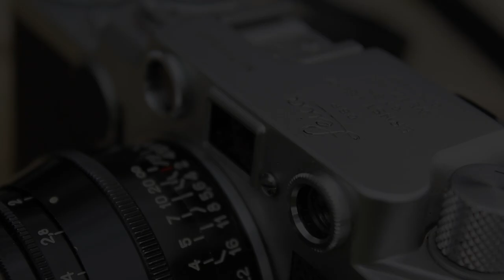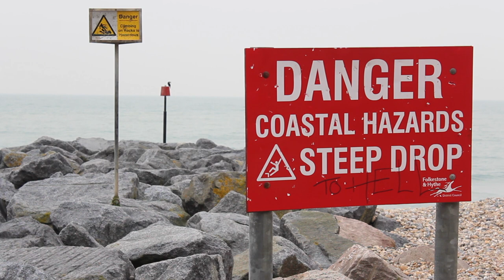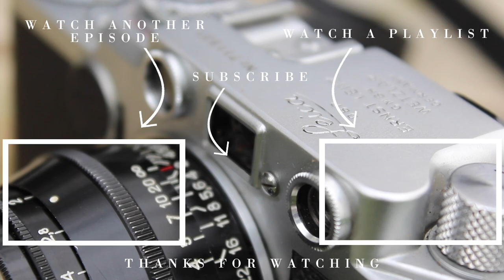Leica IIF - 35mm Film Photography Photowalk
Hello and welcome back to another film photography photowalk. This time with two of the most talked about rangefinders in the analogue world... The Leica. Well the Leica IIF to be exact. We acquired these beauties on the exact one year anniversary of the channel. We walked into the camera shop and there they were... It seemed to be fate so we picked them up and took them home. We've been super excited to create a video on these amazing cameras but it seemed luck wasn't 100% on our side. We had bright idea and ventured out in a sandstorm, which turned into an awful idea... Loaded up some Portra 400 and some Fuji Superia Xtra 400. We made the most of a day out with some film photography and laughs along the way, so all was not lost.

As always. Sit back, relax and enjoy todays episode!

Chapters:
00:00 - Intro
01:40 - Video Start
01:55 - The 10 Minute Loading Struggles
06:40 - Day 2
08:26 - Overview And Outro

Camera:
Josh: Leica IIF
Tom: Leica IIF Red Dial

Film:
Josh: Kodak Portra 400
Tom: Fuji Superia Xtra 400